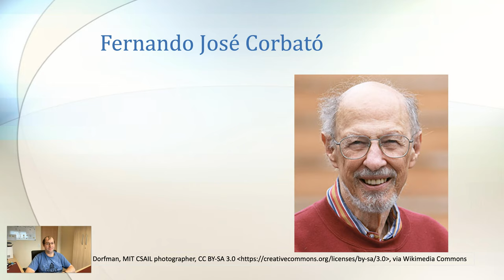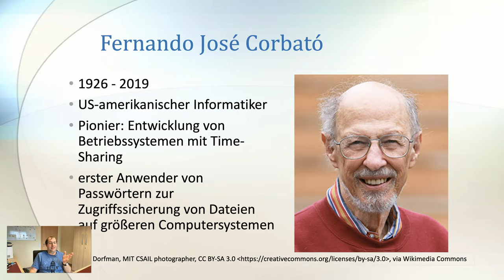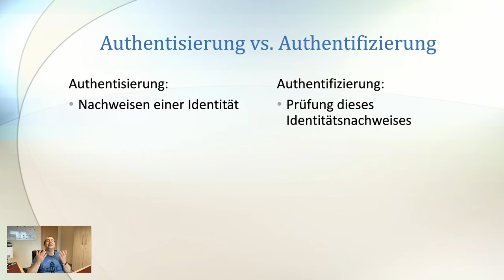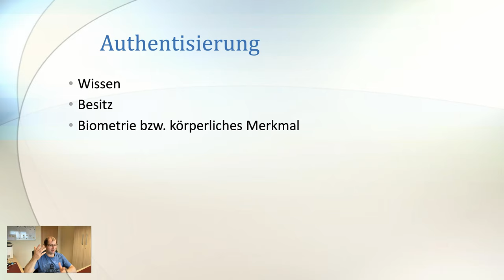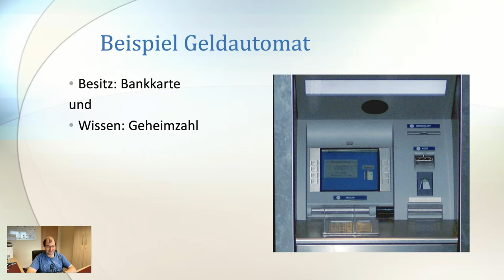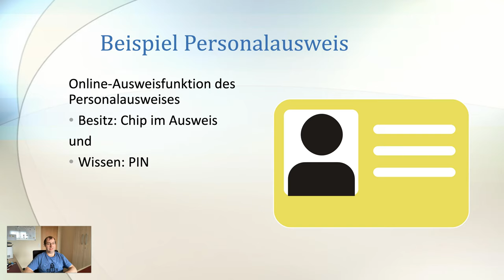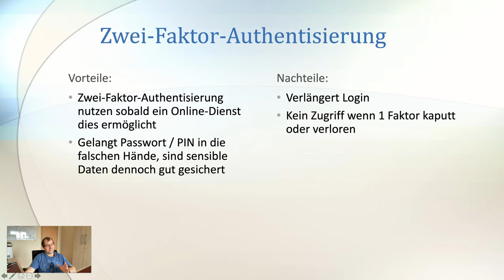Informatik (Grundwissen): Zwei Faktor Authentisierung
In diesem Video geht es darum, wie die Zwei Faktor Authetisierung / Authentifizierung funktioniert.